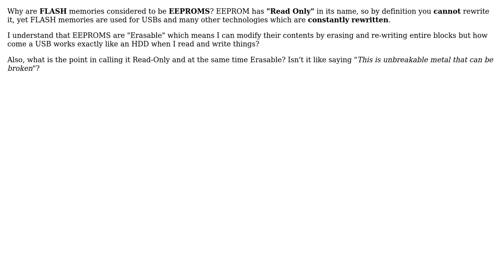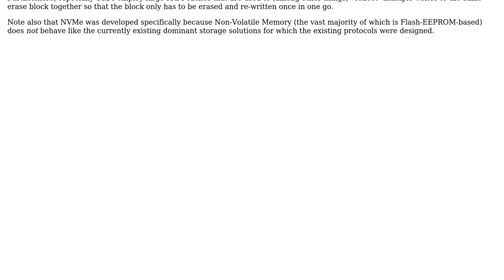Software Engineering: Why is FLASH memory considered "Read Only" by definition?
With thanks & praise to God, and with thanks to the many people who have made this project possible! | Content (except music & images) licensed under CC BY-SA | Music | Images & others | With thanks to user Thanaphon Leonardi user Jorg W Mittag user geocodezip and the Stack Exchange Network Trademarks are property of their respective owners. You are responsible for your own actions.